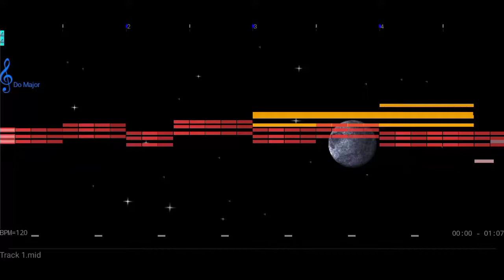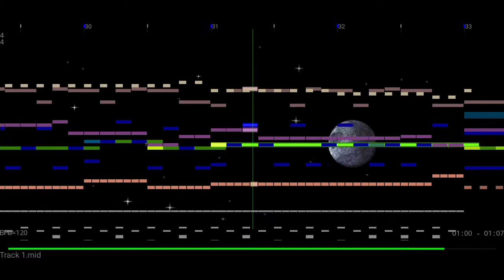Asphalt 6: Adrenaline Java Track 1 (OST 1) on Sony Ericsson sf2*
Reproduced on the Real Hardware of my Sony Ericsson W580i / or a Sony Ericsson Soundbank **

Hope you like this new music content to generate nostalgia for those who played these games on Sony Ericsson phones.
If you want to download the midi songs played in this video, you will have it in every last uploaded video of the game's midi music.

* **Currently, there isn't Sony Ericsson Soundfont file to share, since all audio recording you hear has been recorded thanks to the Bluetooth A2DP system, which notably compares the audio if it had been recorded on a 3.5mm Aux jack which generates audio noise.
So I would only dedicate myself to uploading midi songs using different soundbanks, such as the Arachno Soundfont, and Sony Ericsson.
I only mention it so that it is not some kind of clickbait or lie, but to clarify.

Asphalt 6: Adrenaline Java Soundtrack